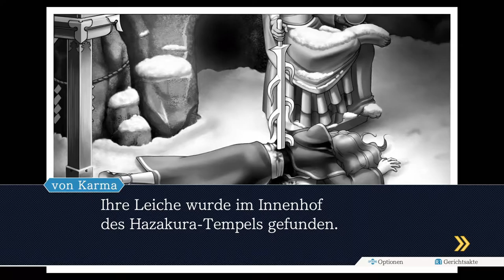Phoenix Wright Ace Attorney Trilogy Platin-Walkthrough #72 (250-Abo-Special) (deutsch/german)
Hier gibt es bezüglich Trophäen nichts zu beachten. Genießt einfach die Story 😉